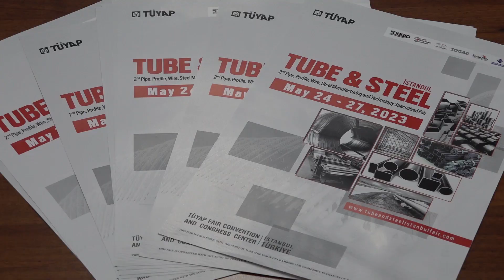U RPK PREDSTAVLJENI SAJMOVI U TURSKOJ ZA 2023. GODINU 20.04.2023.